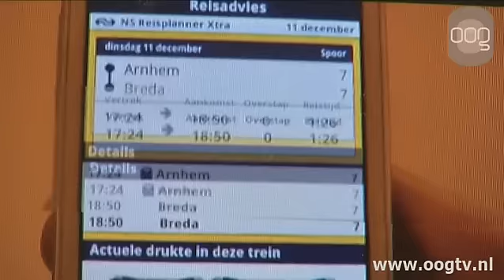NS-app wijst reiziger de weg in volle trein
Je stapt een volle trein in en zitplaatsen zijn niet te vinden. Een probleem dat iedere treinreiziger bekend zal voorkomen. De NS komt nu met de oplossing: een app.Met de app, die te installeren is op smartphone of Ipad, kan een reiziger een aantal minuten voordat de trein binnen komt rijden precies zien waar er nog zitplaatsen in een trein zijn.